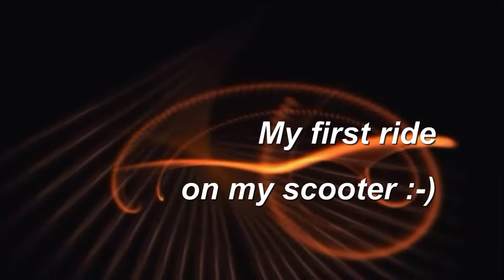My first ride on scooter ;-)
Prva (samostalna) vožnja na skuteru kod manastira Tresije na Kosmaju. Bilo je EXTRA!! ;-)